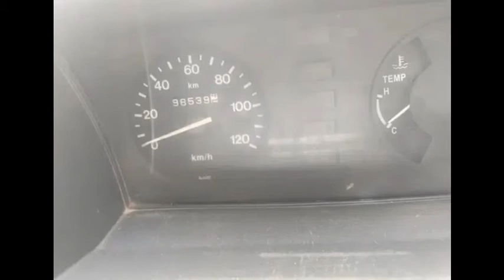Suzuki bolan for sale ||carry daba sale olx vahicale ||سستی گاڑی مناسب قیمت میں گاڑی برائے فروخت